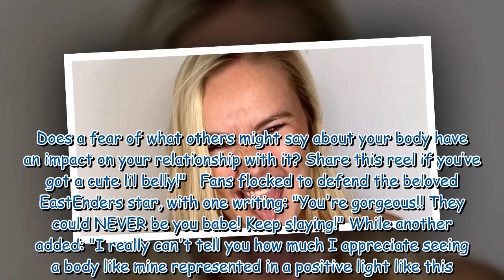EastEnders' Melissa Suffield slams 'belly fat' body shamer after dancing in her underwear